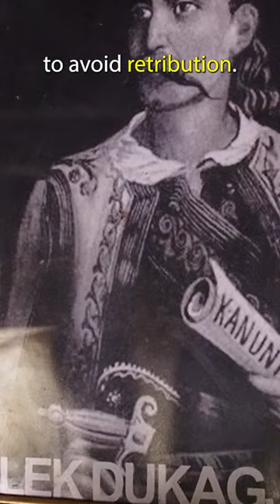BEST Things To Do in THETH - ALBANIA'S Beautiful Mountain Town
Here are the best things to do in Theth - Albania's most beautiful mountain town!

Start your day by visiting the church - the most iconic building in Theth. Then head over to the Kulla, an old tower used as a safe haven for people during Albanian family blood feuds.

Once you've wandered around Theth, walk a short distance outside of town to the Grunas Canyon and Waterfall. These two natural beauty spots are worth the 45 minute walk to get to.

If you have a bit more time, you can also hike up to the Valbona Pass for incredible views of the Albanian Alps!

Stay safe online, protect your privacy and access content not available in your region!

ABOUT US:

Hi! We are Kitti and Jon! We are a multinational (Hungarian and British) couple living in Manchester, England and we love to travel, hike and explore both in the UK and abroad! We definitely have the travel bug and have explored many countries on and off together in the 7 years since we met (when our jobs have allowed it!). We decided to finally start filming our adventures and sharing them with you guys!